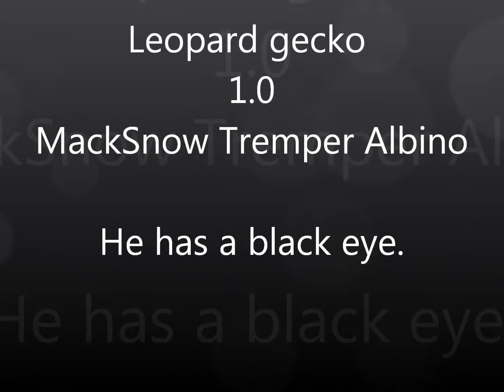leopard gecko MackSnow Tremper Albino 1.0 black eye